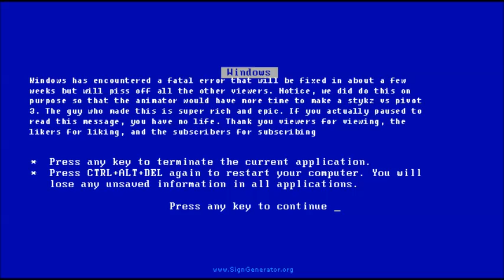stykz vs pivot 2.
READ THE DECRIPTION

do not watch if you have anger problems. Anyway, it's what you've been looking for, and it's here, yeah. So anyway, sorry if it's kinda choppy. I was kinda in a rush to finish this.
Song: Navras by Juno reactor

you still with me? thank you. As a reward, i will tell you a hint about the next movie. It will take place in a stykz platform